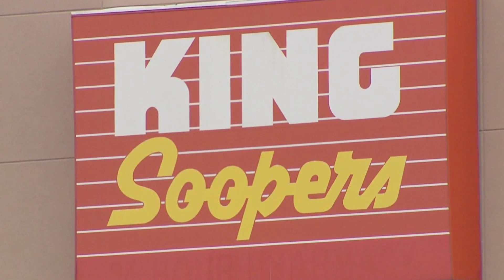King Soopers workers to strike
King Soopers employees will go on strike next week, according to union representatives who have been in contract negotiations with Colorado's largest grocer for months. Talya Cunningham reports.